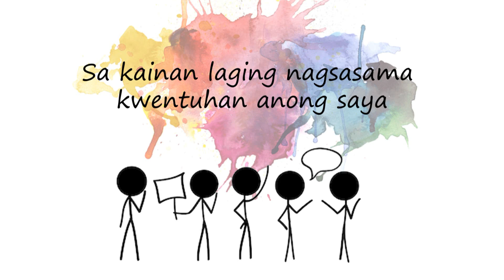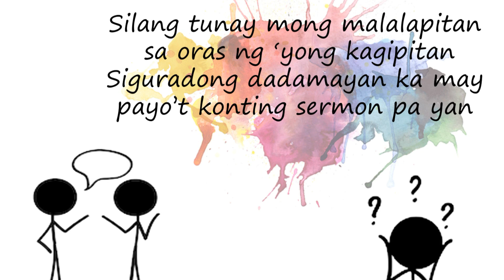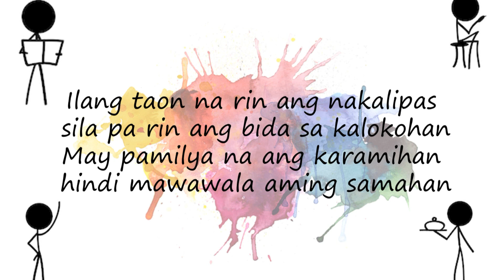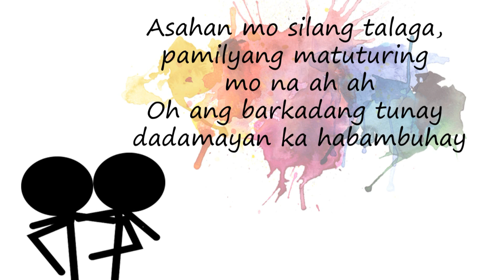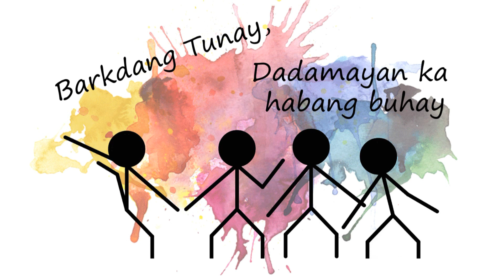"Barkadang Tunay" by Maestro Dan from Mandaluyong City